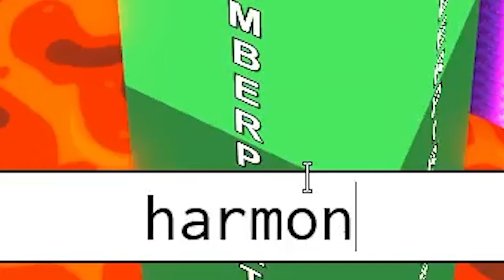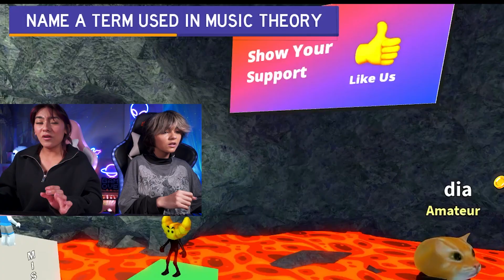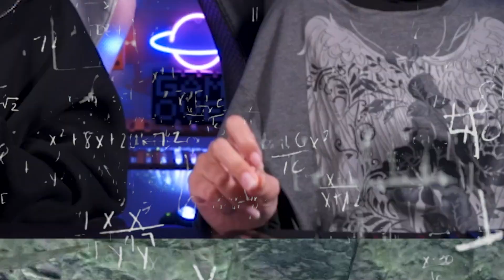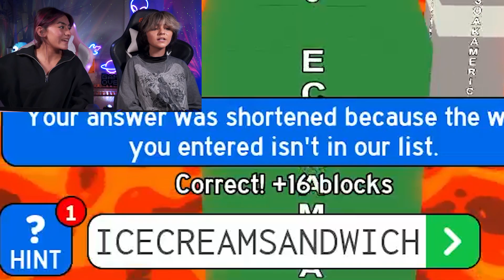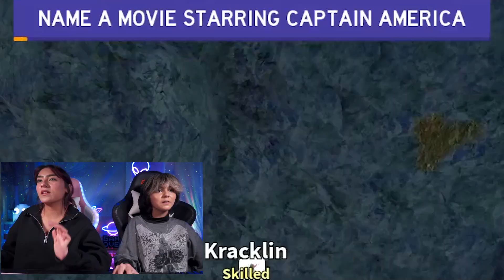LONGEST ANSWER WINS ROBLOX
HEY SQUAD!✨ We're back playing one of our FAVORITE games so far, LONGEST ANSWER WINS! SISTER EDITION💖💜 Who do YOU think will win?! Leave your guesses below before you watch! WE LOVE YOU🥰 xo, Mercedes and Evangeline✨

🔥 OUR ROBLOX INFO
Follow Mercedes -- @mercedesgemsister

🙈 ABOUT US
HEY SQUAD! We are Mercedes and Evangeline, we are sisters & besties roblox gamers, and this is our gaming channel! Some of our favorite Roblox games to play are Brookhaven, Bedwars, Storytime, Bloxburg, Berry Ave, Royale High, Doors and Rainbow Friends. We mainly do Roblox gameplay and post funny challenges, trolling, and story game videos, but we love trying your favorite games.